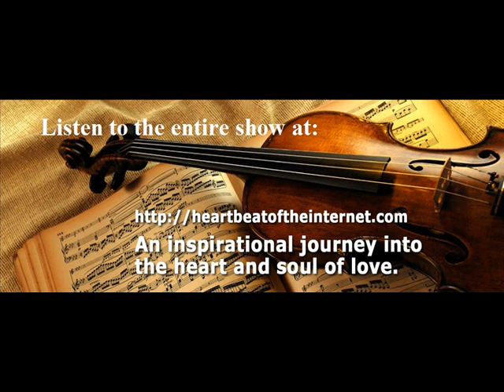Storms - short clip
You can smell the approach of rain even before there is lightning and thunder. There is a scientific explanation behind this, but it may not always reveal what is exactly going on. Listen to my words and music webcast for another possibility.